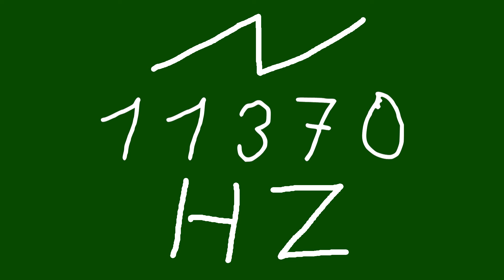11370 hz saw